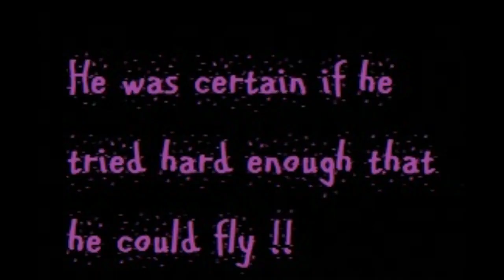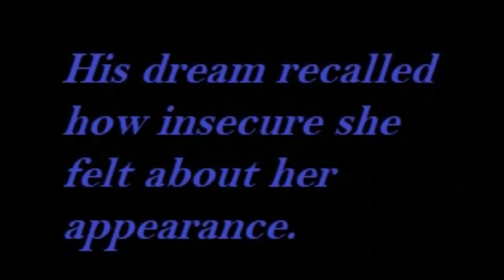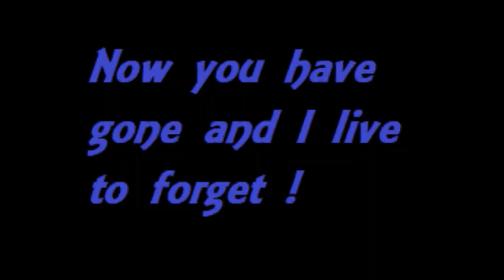You're My Drug- The Dukes of Stratosphear (Surreal Video Edit)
I love this song from The Dukes  (Alias XTC) so much that I have adapted one of my other videos to match the music.